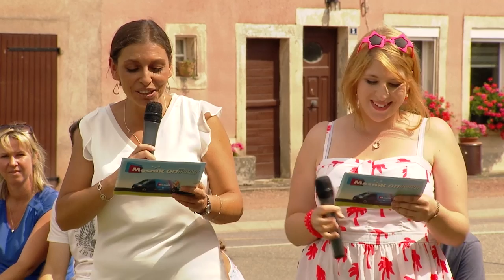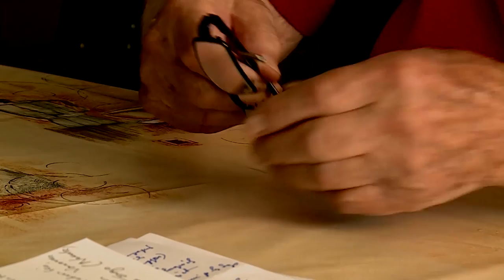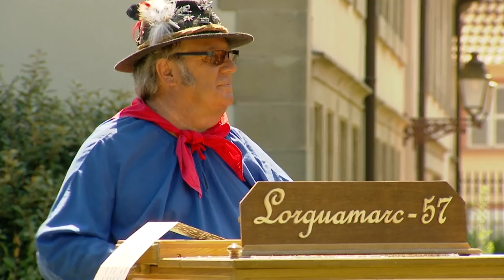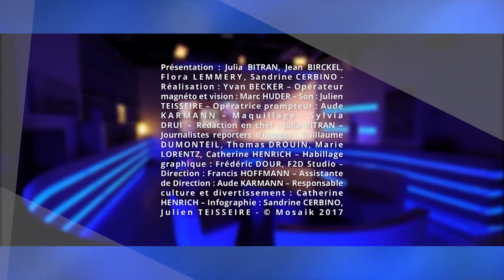Best Of Mosaïk On Tour n°3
Mosaïk débarque à nouveau dans votre commune !
Le studio s’est déplacé cette semaine à Wittring, Neunkirch, Hilsprich et Holving

Nous vous dévoilerons les communes sous leur plus beau jour :

• Des images vues du ciel.
• La petite histoire des communes.
• Les artistes nous font partager leur art.
• Le surnom des habitants.
• Les défis proposés aux enfants.
• Et nos invités nous ont présenté les communes et leur participation à la vie culturelle, sportive et sociale.